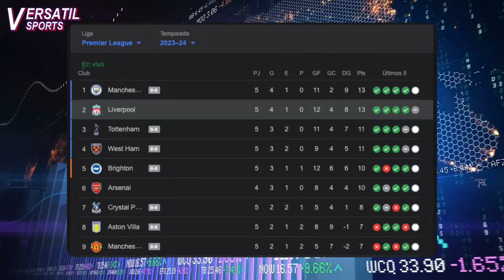ASI REACCIONA PRENSA INGLESA a PARTIDO de LUIS DIAZ WOLVES vs LIVERPOOL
Liverpool con Luis Díaz le dieron vuelta al marcador ganaron como visitante 1-3 al Wolverhampton por la quinta jornada de la Premier League.
Fueron los locales quienes se pusieron por delante en el marcador con gol de Hee-Chan en apenas el minuto 7.
Liverpool no encontraba las formas y no fue sino hasta el segundo tiempo que pudo revertir la situación.
Luis Díaz que había iniciado en el banco de suplentes fue ingresado por Jürgen Klopp al minuto 46. De inmediato se notó el cambio en la dinámica ofensiva del equipo.
Al 55 Cody Gakpo empuja un balón frente al arco para el descuento de los reds.
Al 85 Robertson marca el segundo tras una buena combinación con Mohamed Salah.
Y en el 90+1 Hugo Bueno desvía un remate de Elliot Harvey y lo envía a propia puerta para el tercero y definitivo 1-3 a favor de los dirigidos por Jürgen Klopp.
Luis Díaz es el jugador de Liverpool que contagia. Su influencia y eso lo sabe su técnico va más allá de las asistencias o los goles, su ingreso en el segundo tiempo le dio más volumen a la ofensiva del equipo. Sus números en el partido fueron de 49 toques al balón, 76 % de efectividad en los pases, tres remates uno de ellos a puerta, dos pases calves y dos grandes chances de gol.
Con la victoria Liverpool suma 13 puntos en la tabla y se ubica lideres provisionalmente en la tabla de la premier,
Pero cómo ha reaccionado la prensa inglesa al partido de Luis Díaz.